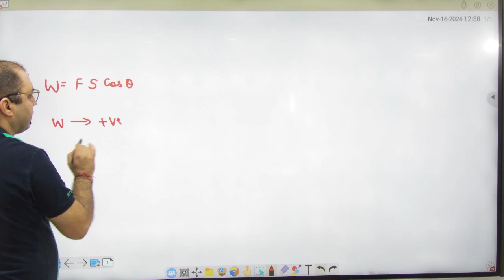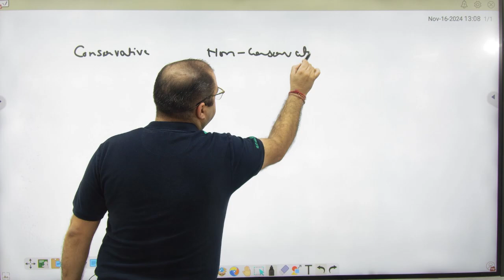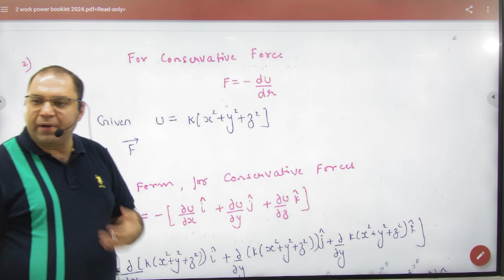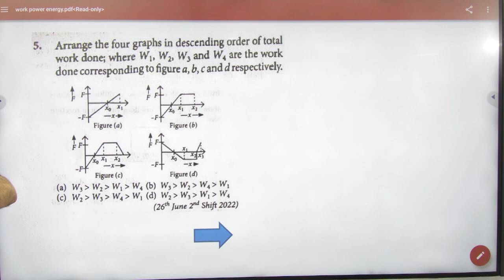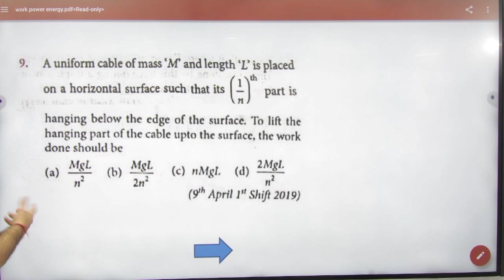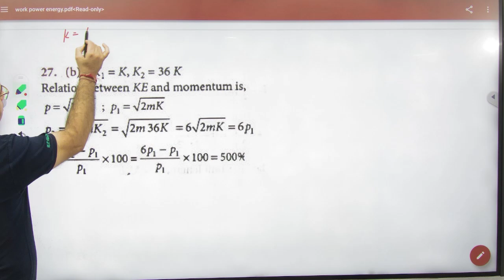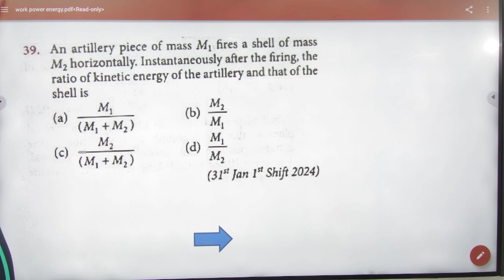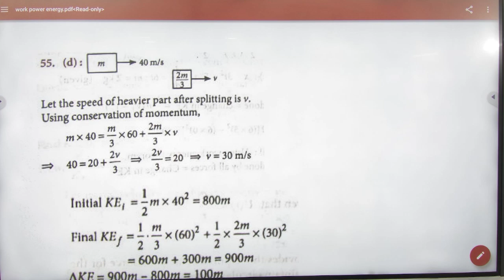1 Work power introduction